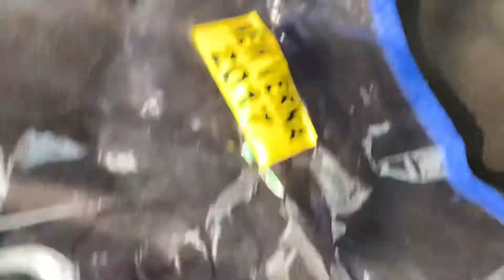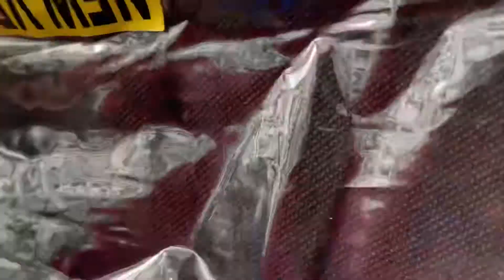Hyundai verna 2021 jet black zipper sun shade looks beautiful 😍😍